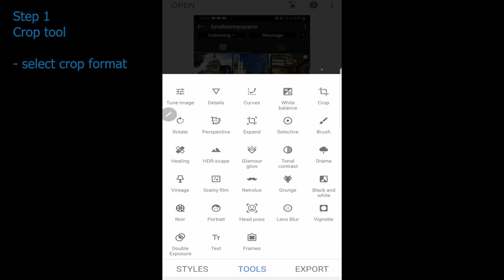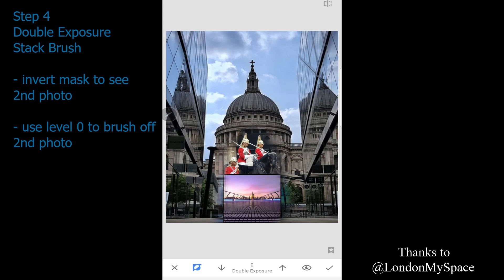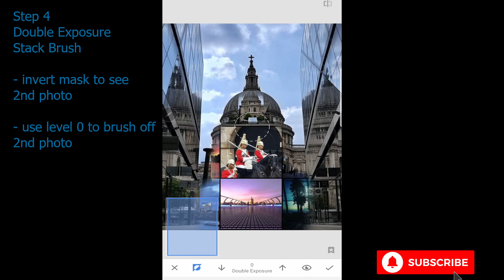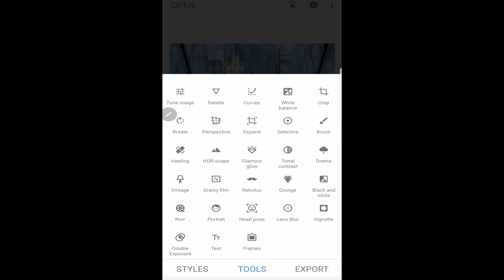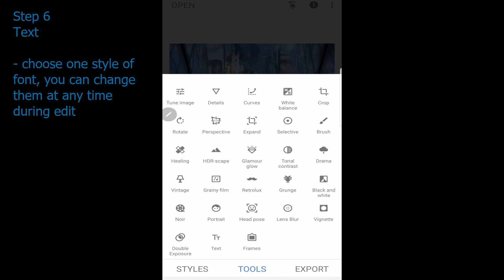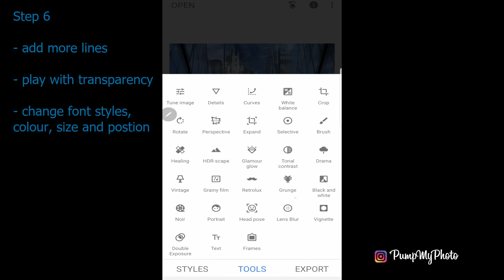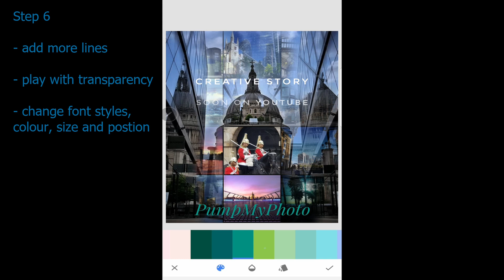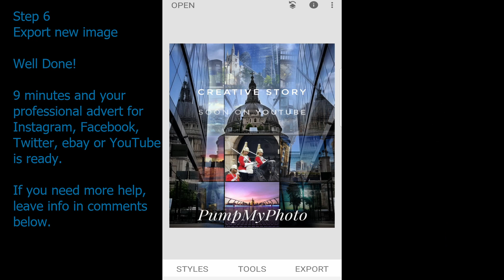Easy Advert web banner ready in 5 minutes. Snapseed tutorial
How to easily create advert banner for web?

In this video I show how to overlay two photos and work with text using the most powerful tool in Snapseed, mask with brush.
I made this video and others because I found that many people don't use most of snapseed options. So in the next videos I will show you all of them in an easy way. You can also share the video with your friends. In the comments tell me how can I help you with snapseed issues which part is the hardest for you; curves, selective tool, brush or other? Stay to the end of video for bonus

My production KIT:
Photography:         Samsung Galaxy Note 8
Photo Editing:        Snapseed app on Samsung Galaxy Note 8
Video Software:     DaVinci Resolve 15
Video Hardware:   Laptop ENVY HP ,Ryzen 5